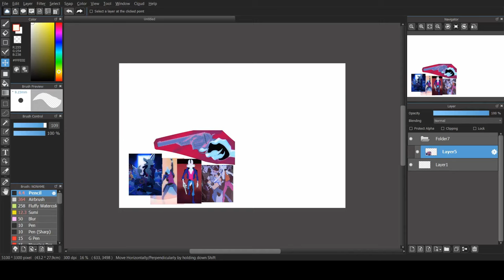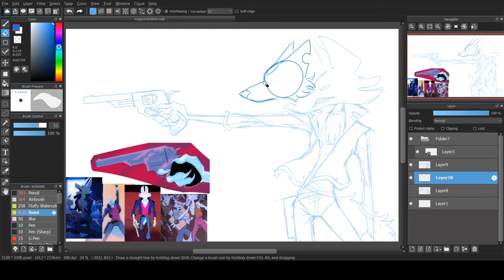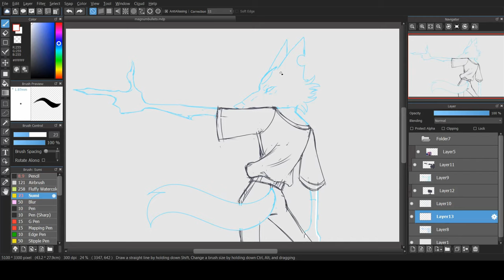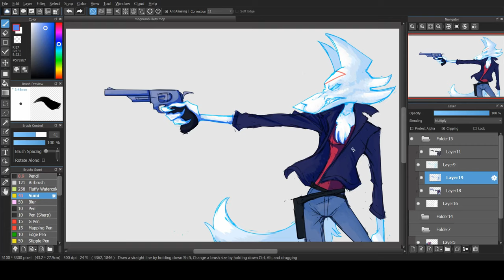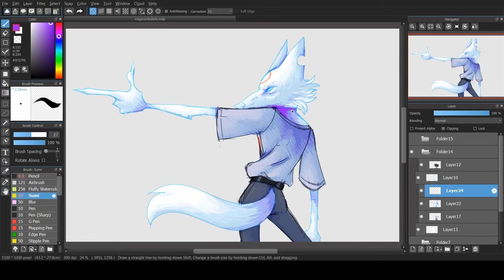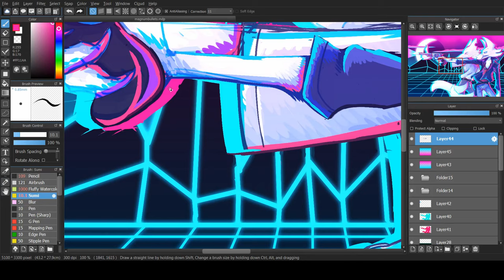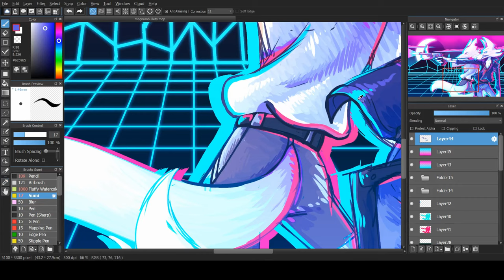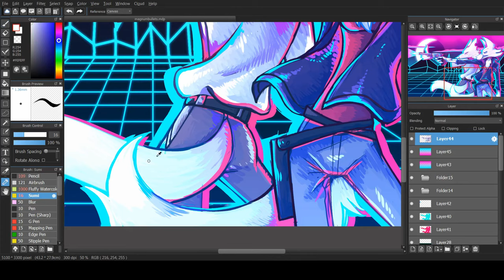Speedpaint: Magnum Bullets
Night Runner and Dan Avidan's song "Magnum Bullets" has been STUCK in my head for DAYS because of the INCREDIBLE Knights of the Light Table music video. Oh, oh my god. I've probably watched it a hundred times already. Starlight Brigade was already absolutely PHENOMENAL but this??? this one caters SPECIFICALLY to my niche interests in tragic cyberpunk gay furry crime revenge thrillers. I don't know if theres a lot of things in that category. I would eat this video if they would let me.

Song featured IS "Magnum Bullets" by Night Runner featuring Dan Avidan

and you SHOULD go buy it and watch the video [jams]